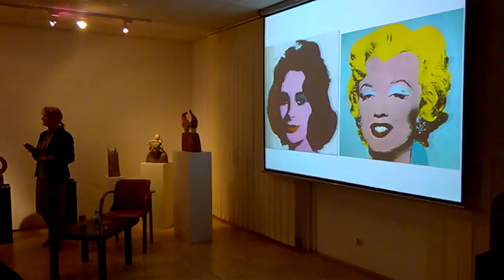DAMY RADĘ,GDY MAZUR ZA DORADZANIE NA STRONĘ PEPICZKÓW PRZEPĘDZIMY I PO LICHWIE!!!